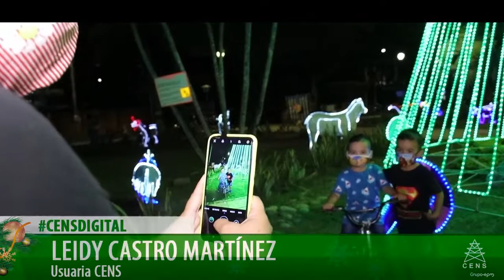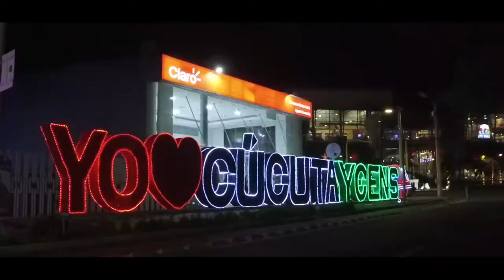Encendido del alumbrado navideño de CENS en Tibú, Pamplona, Ocaña, Aguachica y Cúcuta